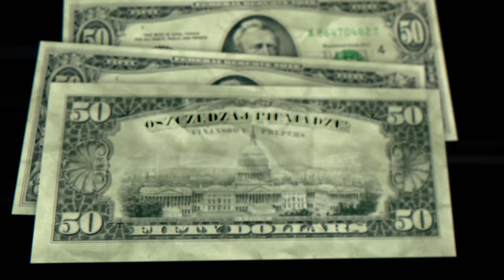NAJCZĘSTSZE BŁĘDY INWESTORÓW - JAKUB MOŚCICKI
Licencja do wykorzystanej muzyki na podstawie umowy licencyjnej zawartej pomiędzy firmą producenta a firmą Paris Music Sp. z o.o.